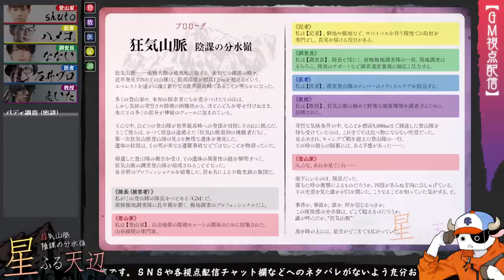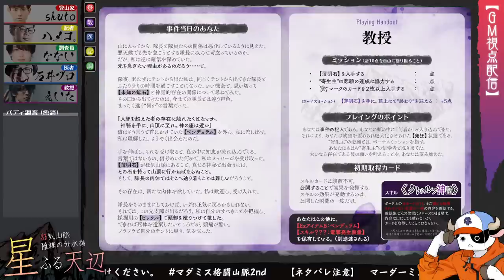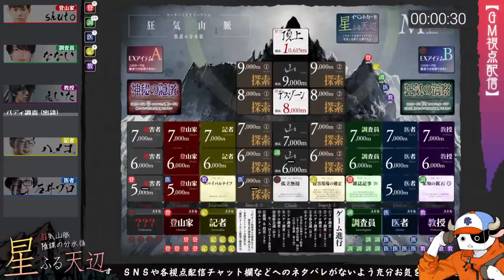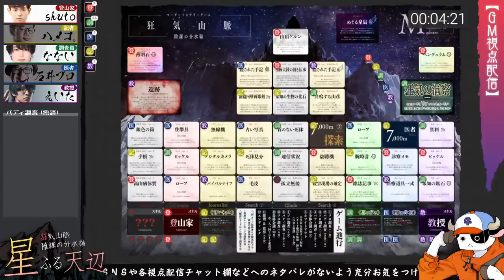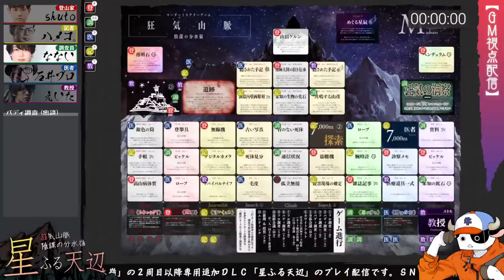【格闘ゲーマー】星ふる天辺 マダミス狂気山脈２周目 / PL: なない、石井プロ、えいた、shuto、ハメコ。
――狂気の山脈にて、今ひとたび陰謀劇の幕が上がる。奇妙な既視感と共に。

格闘ゲーマーたちによるマダミス乱闘も２周目へ。
一度ルールを把握した彼らが、今回はどんな攻防を見せるのか。

『狂気山脈　陰謀の分水嶺』と全く同じバックストーリーで始まる、
メタ推理・前作知識利用OKの追加DLCです。
前作の内容を知らない方は、盛大なネタバレを含みますのでブラウザバックをお願いします。

配信タグ

【シナリオ・イントロダクション】
“クトゥルフ神話”に登場する、未踏の新世界最高峰「狂気山脈」。
その山脈の中腹で発見された異常な死体と、
調査登山隊の中で起きた奇妙な殺人事件。

見覚えある惨劇。奇妙な既視感。
ただ一つ見覚えがないのは、天空に輝く謎のイベントカード【星ふる天辺】。

疑念と狂気、そして”謎の既視感”に支配された登山隊の、新たな陰謀劇が今始まる。

【視点配信について】
🎥 GM配信（ここ）
事件の真相を明かした状態で、GM視点で物語を俯瞰して見る。

📹各視点配信
そのプレイヤーに見えている情報のみ。真相不明の視点。
一緒に推理して楽しもう。

【演者・プレイヤー】
🕹 Shuto　〈配役：登山家〉

🕹 ハメコ。　〈配役：記者〉

【ご注意・ご案内】
・ゲームプレイ中、演者様はチャット欄を見ることができません。
　配信トラブルなどはGM視点配信までご連絡ください。

・チャット欄やSNSへのネタバレ投稿をお控えくださいませ。
　これから遊ぶ人の楽しみを奪わないよう配慮ご協力お願いします。

0:00　開幕～挨拶
12:00　プロローグ
19:40　台本読み＆前作解説
36:35　ソロ調査①
49:12　バディ調査①
1:12:56　ソロ調査②
1:17:15　バディ調査②
1:48:20　小休憩
1:51:35　全体会議
2:02:35　ホワイトアウト
2:24:10　星ふる天辺～ソロ調査③
2:31:55　バディ調査③
2:57:30　ソロ調査④
3:03:30　小休憩
3:06:45　最終会議
3:27:00　推理＆投票
3:32:48　エンディング
3:57:00　シナリオ解説

より。